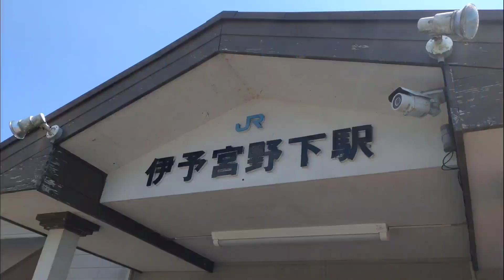旅動画in伊予宮野下